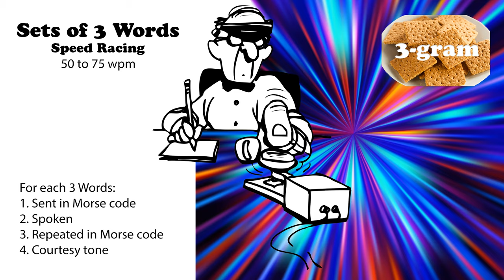Sets of 3 Words - Speed Racing - 50wpm